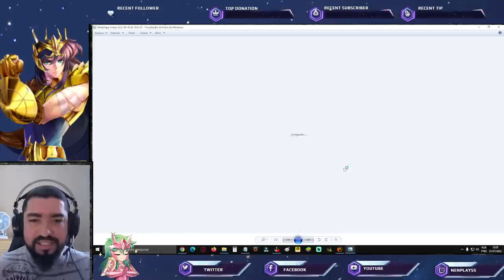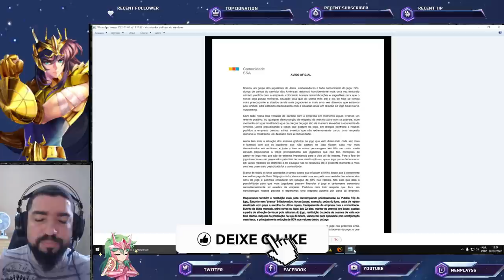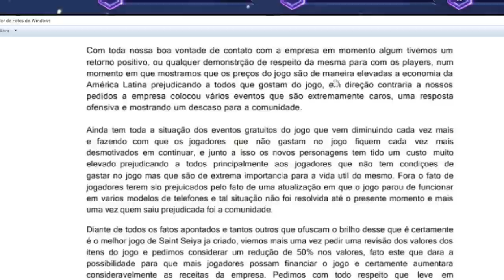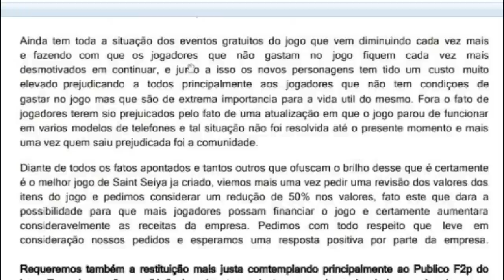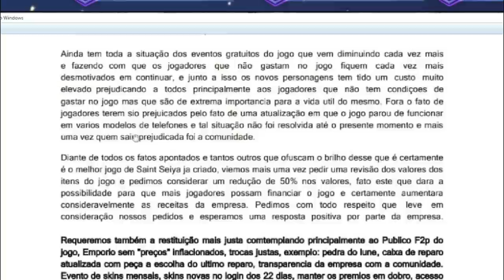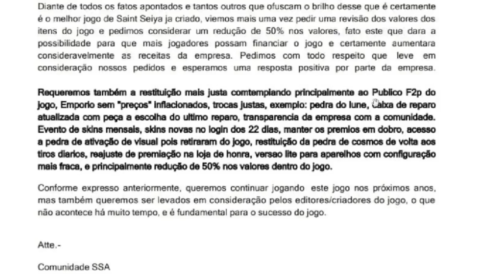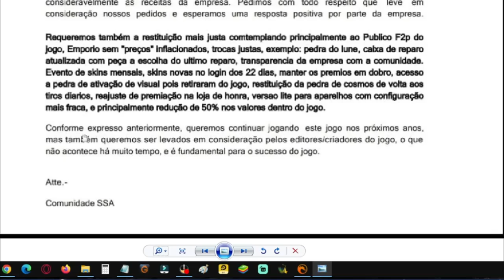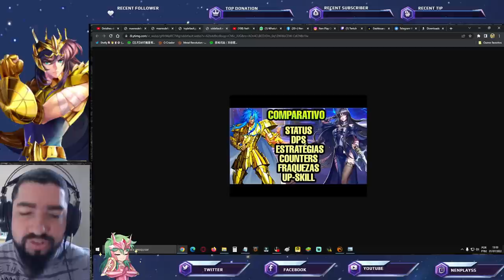Notícias: Novo Protesto. Easter Egg. CR Gêmeos? Saint Seiya Awakening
Confira as últimas notícias de saint seiya awakening.